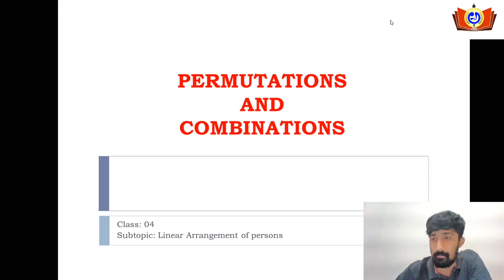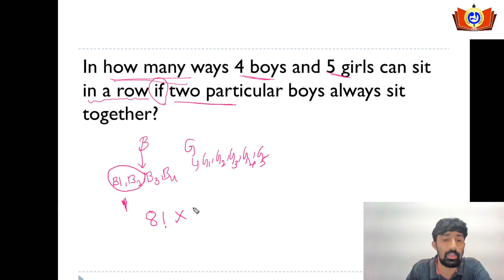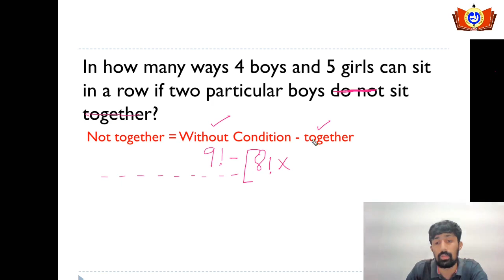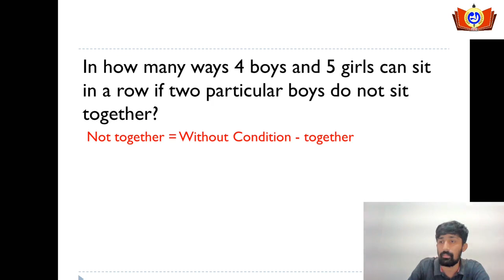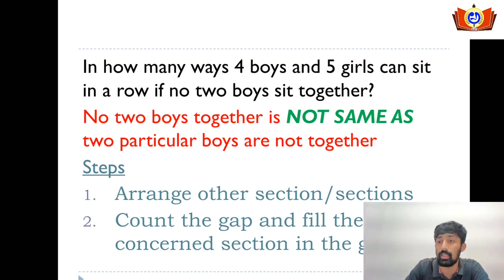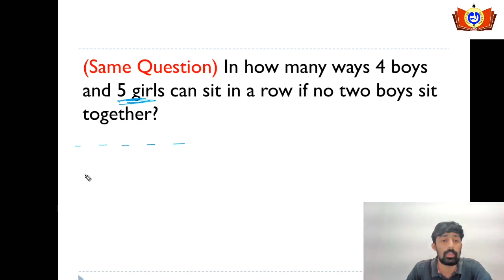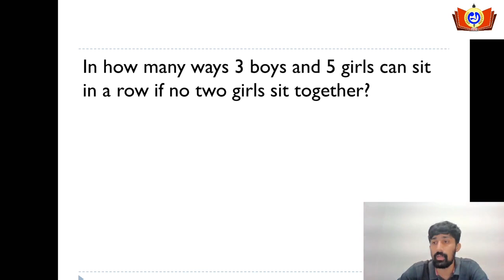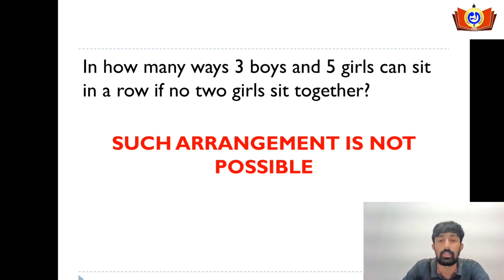AKKA IAS ACADEMY || Permutations and Combinations Class 04 || Devicharan Sir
Dear Aspirants

This is the class 04 of Permutations and Combinations handled by our CSAT faculty Mr Devicharan.

Watch Class 01 by clicking the below link

Watch Class 02 by clicking the below link